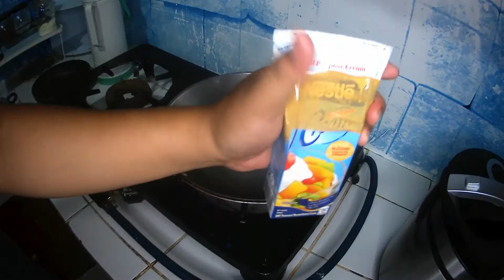BUTTERED VEGETABLES WITH QUAIL EGGS |EndongVlogs